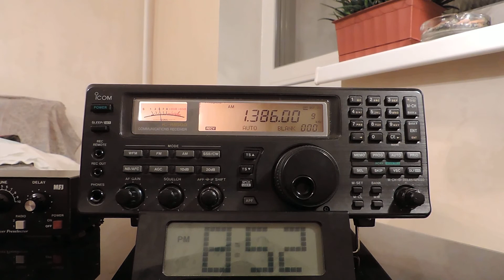1386khz,Radio Polonia,Sitkunai,LTU,Belorussian.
(KO85ss)QTH-Moscow,Russia.